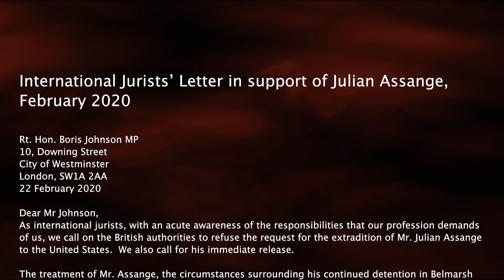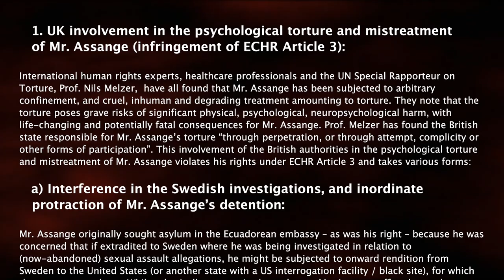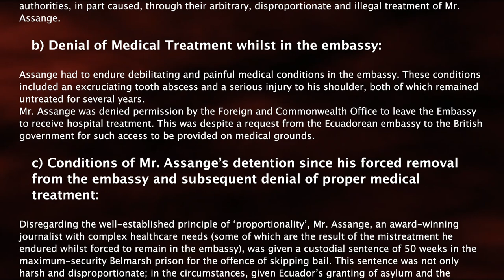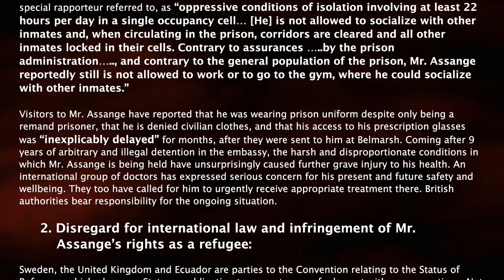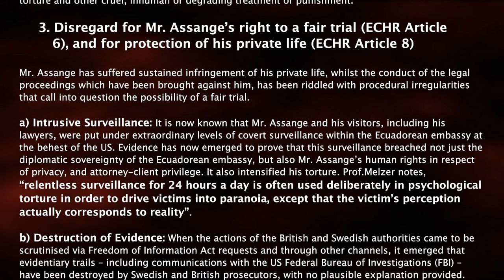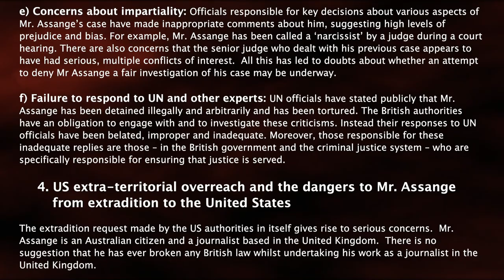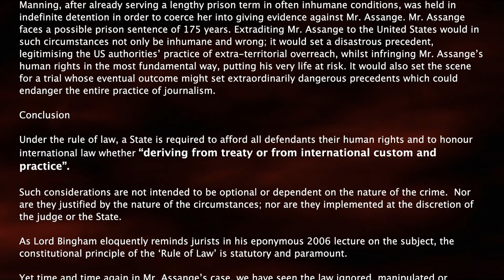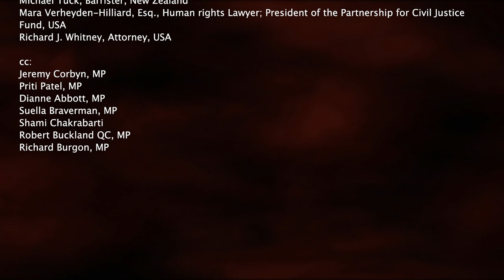International Jurists' Letter in Support of Julian Assange - Feb 2020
This International Jurists’ letter to British authorities in support of Julian Assange was prepared by Deepa Govindarajan Driver and sent to its addressee (the UK Prime Minister Boris Johnson, with copies sent to the Leader of the Opposition Jeremy Corbyn, and other leading politicians) and made public on 22nd February 2020.

Mr Assange’s persecution comes after a decade of smearing and intentionally-prolonged preliminary investigations in Sweden, for which charges have never been raised. Freedom of Information Act (FoIA) requests have since revealed the extent of pressure put on Swedish authorities by the UK Crown Prosecution Service, to keep these preliminary investigations artificially open for many years to ensure Mr Assange remained isolated in the Ecuadorean embassy in London. FoIA requests have also revealed the intentional destruction of evidentiary trails by the CPS.

Prominent UK politicians have engaged in negotiations with the Ecuadorean government to extract Mr Assange from asylum, and have even claimed credit for Mr Assange being deprived of his Ecuadorean citizenship without due process. Since Mr Assange was dragged out of asylum, he has been imprisoned by the UK authorities in the maximum-security Belmarsh prison, in harsh conditions and until recently in isolation, on the flimsy grounds of a purported bail violation arising from seeking asylum. An extradition request has also since been filed with the UK by the United States authorities, and Mr Assange faces charges including under the Espionage Act, and so he continues to be jailed pending extradition to face a potential jail term of 175 years and a trial without First Amendment protections. The Swedish investigations meanwhile have been closed without a charge being raised after a decade of “investigation”.

There were 44 signatories at the time of the letter’s release to the press. Those invited to sign are current and former judges, lawyers, and legal academics. If you would like to sign the letter, please write to Deepa Driver at with the email title ‘Assange Jurists’ Letter’, your statement of consent, your title, name, designation and organisation, and your reason for signing (if you wish to include a comment for inclusion in publicity).